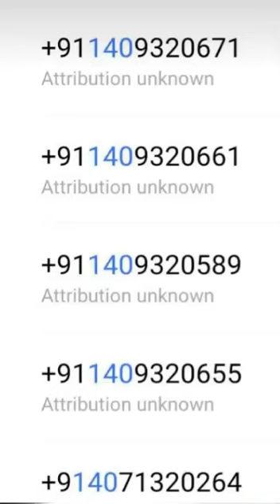Alert New Scam